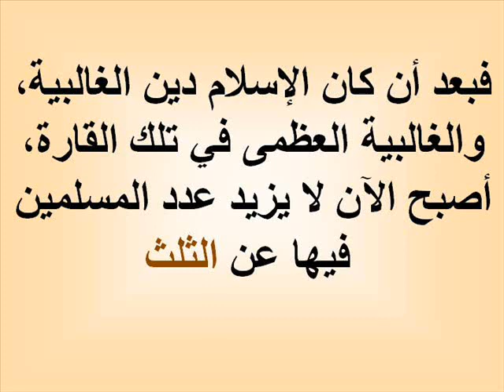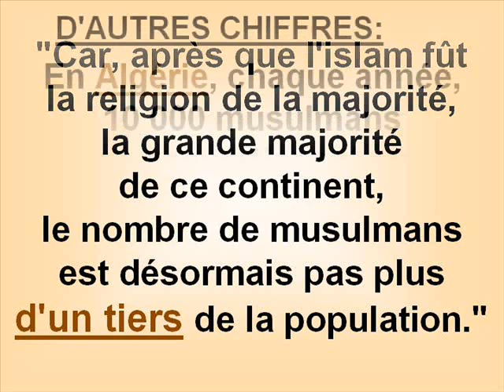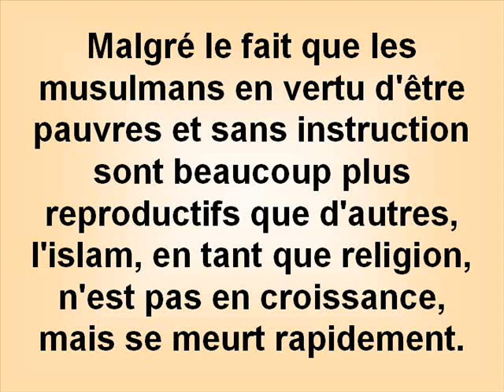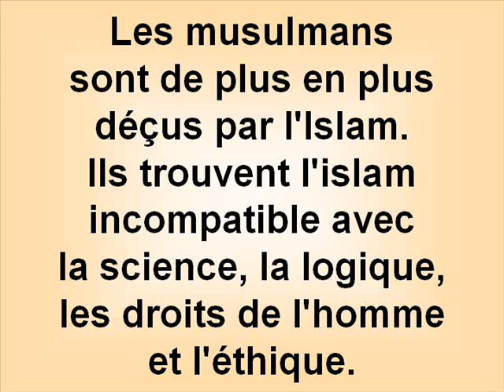Islam mourant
Nous entendons souvent les musulmans se vanter de pseudo-conversions de chrétiens, de "scientifiques", de personnalités connues à l'islam, mais en dehors du fait que 70% des nouveaux convertis apostasient dans l'année suivant leur conversion, il semble que d'un point de vue objectif, la réalité soit tout autre.

En effet, la religion qui connaît actuellement le plus de conversions dans le monde, en dépit des persécutions et menaces de mort pesant sur les nouveaux convertis au christianisme en terre d'islam, il apparaît clairement que l'islam migre en masse vers la religion du CHRIST !

Cette tendance qui ne fait que croître au fil des ans, peut alors rallumer l'espoir dans le coeur des chrétiens du monde entier et situer ainsi, même de façon approximative, le Second Avènement du Christ en Gloire redonnant courage et force aux fidèles de la religion la plus persécutée du monde : le christianisme.

Notre Seigneur en effet nous dît il y a 2011 ans :

"Je vous ai dit ces choses, afin que vous ayez la paix en moi. Vous aurez des tribulations dans le monde; mais prenez courage, j'ai vaincu le monde." St Jn:16.33